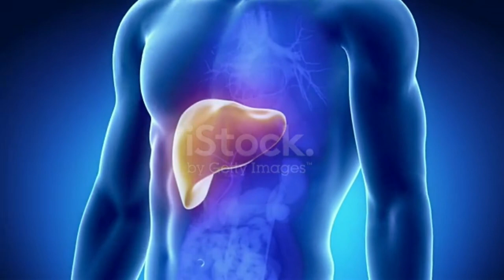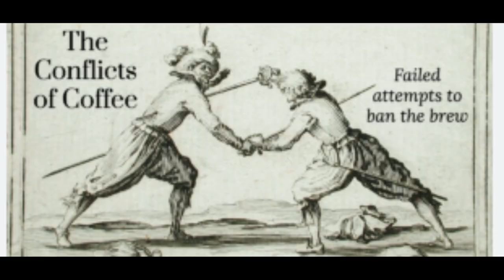ብዙ ሰዎች የማያዉቁት የቡና መጠጣት የሚሰጣቸው የጤና ጥቅሞች!! {በከረቫት መልቲ ሚድያ }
coffee is providing good health and life style  for the people

Coffee is a drink prepared from roasted coffee beans. Darkly colored, bitter, and slightly acidic, coffee has a stimulating effect on humans, primarily due to its caffeine content. It is the most popular hot drink in the world.

Seeds of the Coffea plant's fruits are separated to produce unroasted green coffee beans. The beans are roasted and then ground into fine particles that are typically steeped in hot water before being filtered out, producing a cup of coffee. It is usually served hot, although chilled or iced coffee is common. Coffee can be prepared and presented in a variety of ways (e.g., espresso, French press, caffè latte, or already-brewed canned coffee). Sugar, sugar substitutes, milk, and cream are often used to mask the bitter taste or enhance the flavor.

Though coffee is now a global commodity, it has a long history tied closely to food traditions around the Red Sea. The earliest credible evidence of coffee drinking in the form of the modern beverage appears in modern-day Yemen from the mid-15th century in Sufi shrines, where coffee seeds were first roasted and brewed in a manner similar to current methods. The Yemenis procured the coffee beans from the Ethiopian Highlands via coastal Somali intermediaries and began cultivation. By the 16th century, the drink had reached the rest of the Middle East and North Africa, later spreading to Europe. In the 20th century, coffee became a global commodity, creating different coffee cultures around the world.
ቡና መጠጣት የሚያስገኛቸው ያልተነገሩ  የጤና ጥቅሞች .